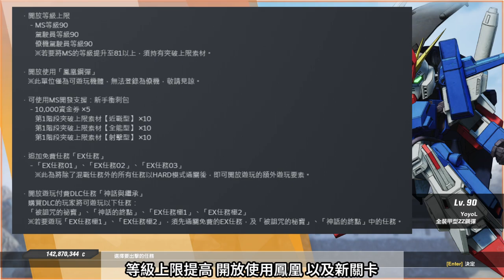1.10版本更新內容 開放鳳凰Gundam 新關卡刷Rank9晶片流程 哪一關比較推薦? | SD高達激鬥同盟 SD GUNDAM BATTLE ALLIANCE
剪片程式 : Aviutl
繪圖程式 : OnlinePhotoEditor
拍攝工具 : OnePlus6
OP BGM : Amper Music所製作
ED BGM : 甘茶の音楽工房 おそうじ日和